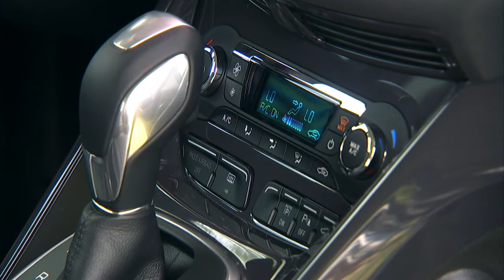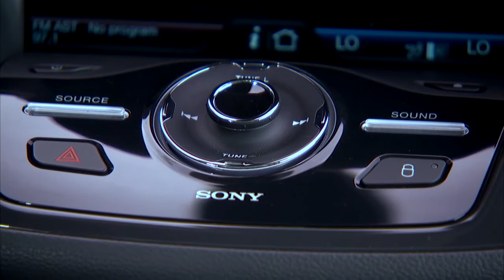2013 Ford Escape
The Ford Escape, America's best-selling SUV, will raise the bar even higher with the debut of an all-new model with new exclusive features and fuel economy projected to top any vehicle of its kind on the market today.

Source: Ford press